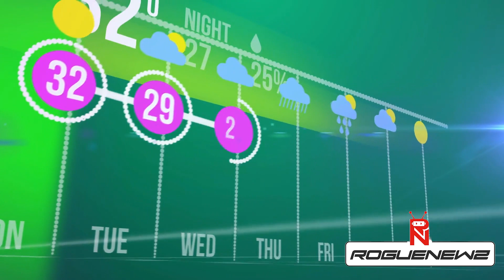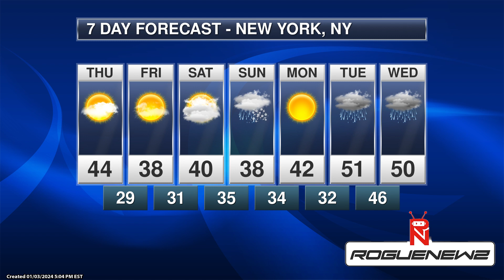🌦️ Unpredictably Predictable Weather Show: Mother Nature's Quirky Side! 🌧️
Join us for a whirlwind tour of Mother Nature's whimsical weather antics! From the Great Lakes' annual snow fest to Louis, our overstaying low pressure guest, there's a weather tale for everyone. Buckle up for a mixed precipitation party, lingering fronts, and more. Check out our seven-day forecasts and stay ahead of the storm with Rogue News. 🌍☔❄️